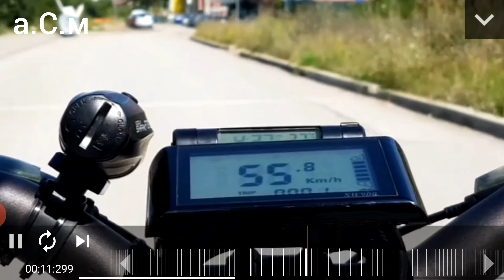ТЕСТ ЗА УСКОРЕНИЕ НА ЕЛЕКТРИЧЕСКИ ВЕЛОСИПЕД 2000W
а.С.м